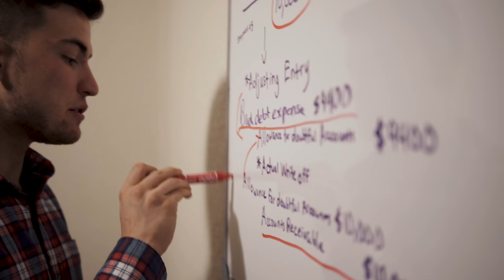Why WSU? Pave Your Path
Video by Washington State University student Nate Bagley and Jonny White.